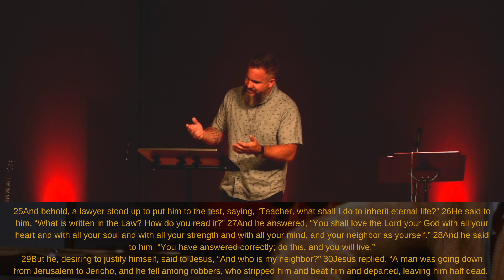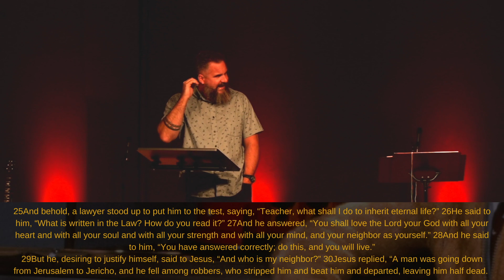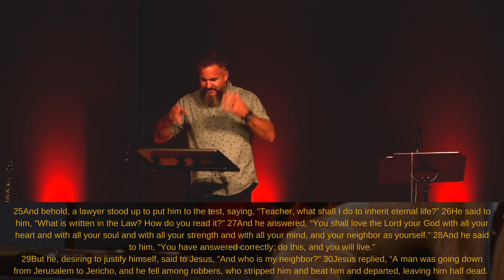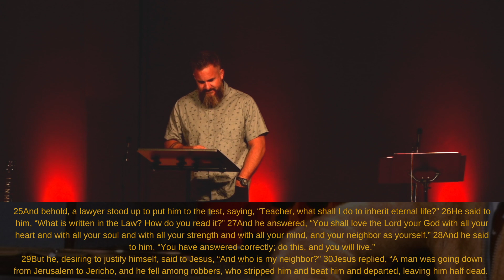Mercy & Compassion (9:00 am)